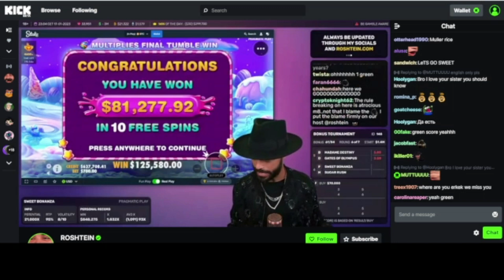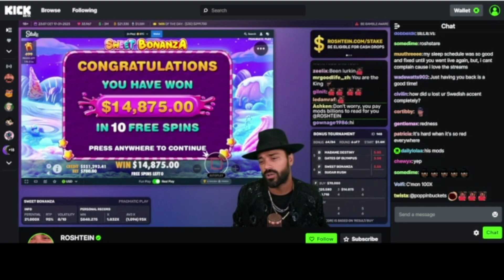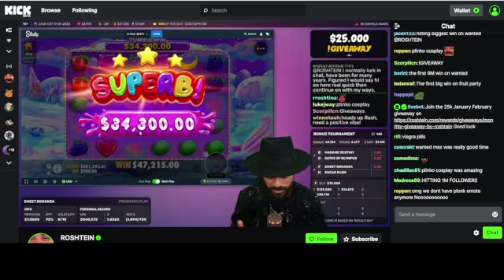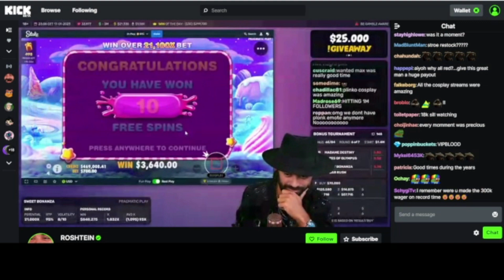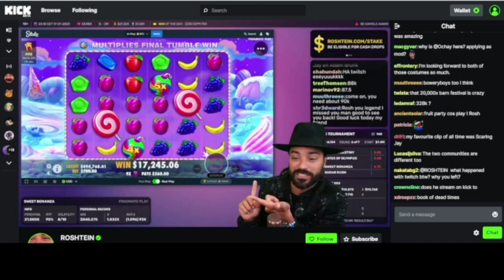ROSHTEIN PLAYING MILLIONS ON GAMBLING SLOTS!! Part 4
Welcome Back,

Roshtein keep on going and the winnings are insane!!

1 - Gamble won´t make your money on the long run
2 - Only gamble with money you can afford to loose
3 - Set a money limit in advance: Decide how much you can afford to lose before you go to play.
4 - Set a time limit in advance.
5 - Never chase lost money: If you lose your and then try to win it back it will only make things worse.